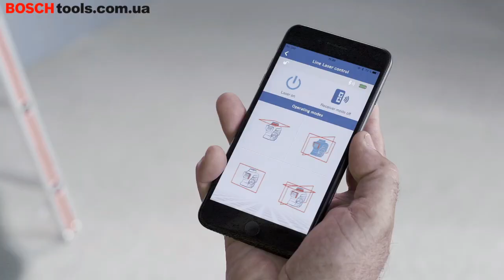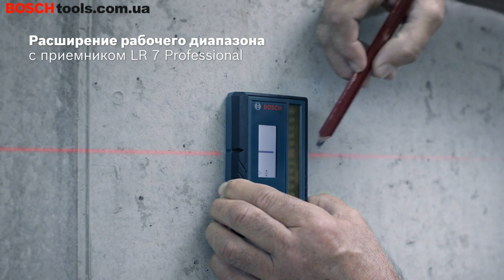Лазерный нивелир Bosch GLL 3-80 C Professional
Линейный лазерный нивелир Bosch GLL 3-80 C Professional - с инновационной системой контроля CAL Guard и возможностью дистанционного управления по Bluetooth®. За 4 секунды спроецирует и выровняет ±4° горизонтальную и две вертикальные линии с достоверностью ±0,2 мм/м на расстоянии до 30 м на 360 градусов. С приемником охват плоскости увеличивается до 120 м. Дистанционное управление и бесконтактная настройка через Bluetooth® подключение к смартфону. Функция CAL Guard сообщает о необходимости проверки точности прибора. Нивелир работает на батарейках или Li-Ion 12 В аккумуляторе.